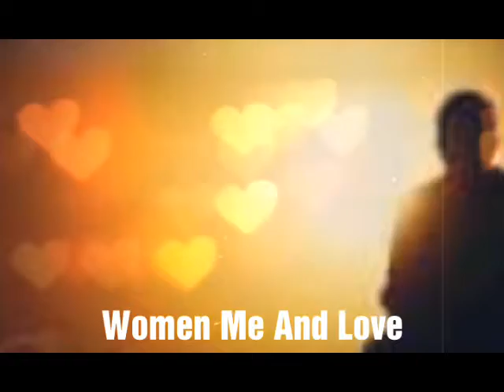Women Me And Love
Haiser Situmorang